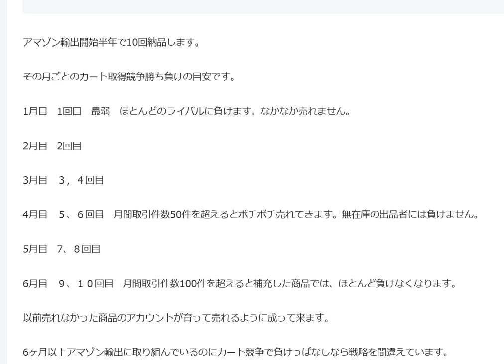Amazonカート取得競争の目安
1日10分で月10万円を稼ぐ! Amazon輸出ビジネスがわかる本(2013/11/22)